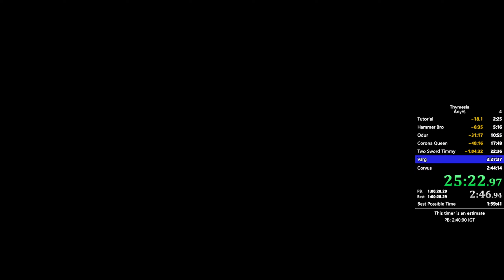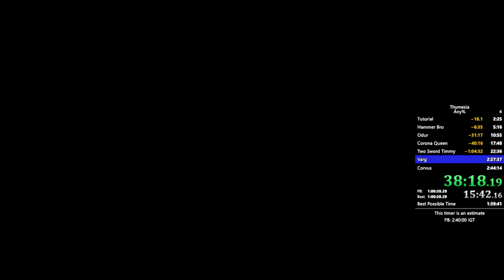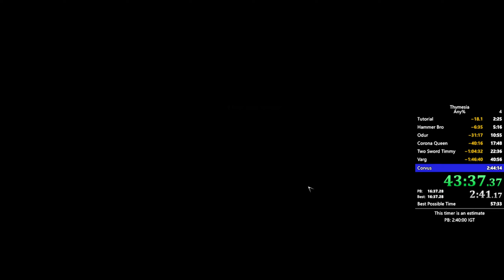Thymesia Any% Speedrun in 42:12 IGT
Played this game on stream and really enjoyed it, so I thought I would attempts some speedruns!
I had originally gotten a 2 hour and 40 minute PB on stream and then went on to beat it by 2 hours offline x)
Both my casual run and 2h40m run are on my 2nd channel: